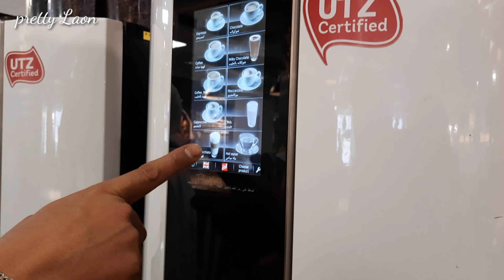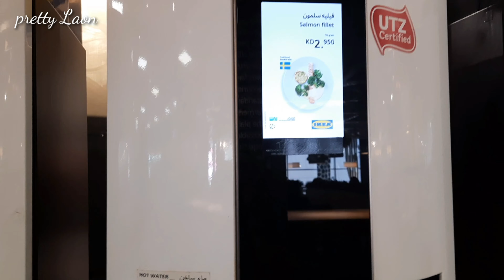coffee machine (unlimited)